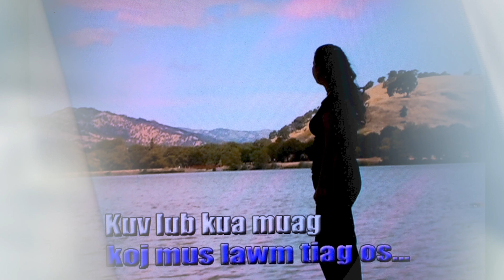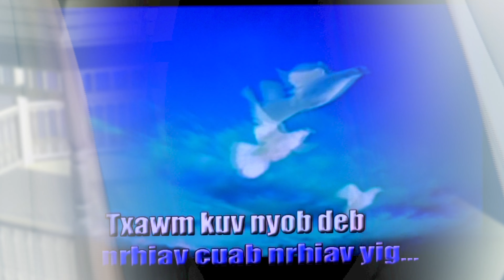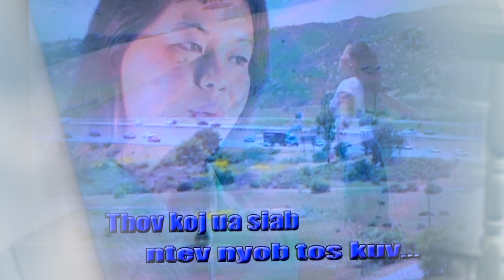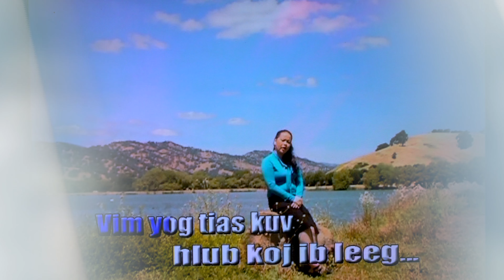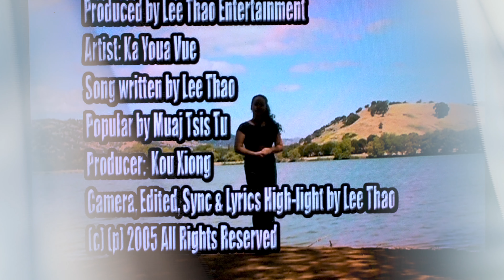Nyob Ua Siab Ncaj - Kayoua Vue (LTE official MV)